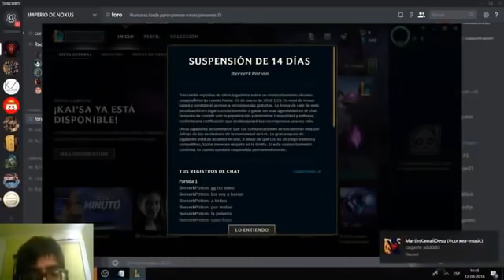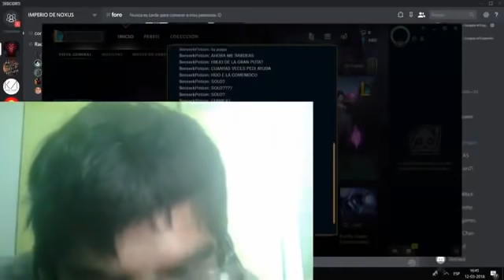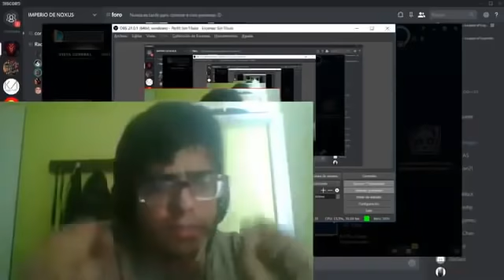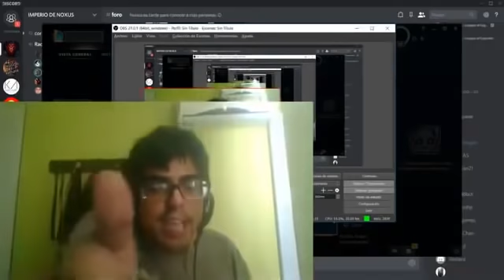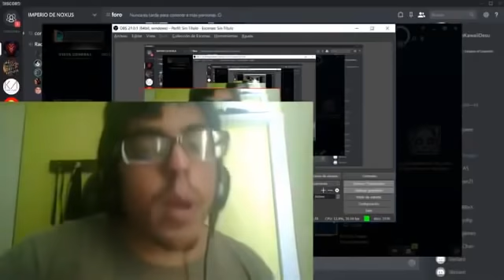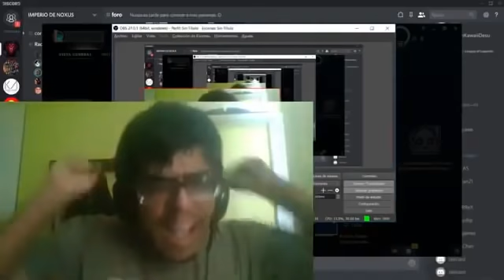le banean la cuenta al corxea por dos semanas y amenaza con denuncia en la PDI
Una locura mas del emperador.